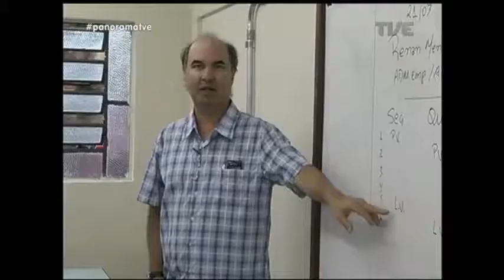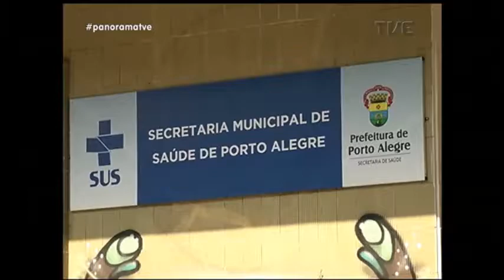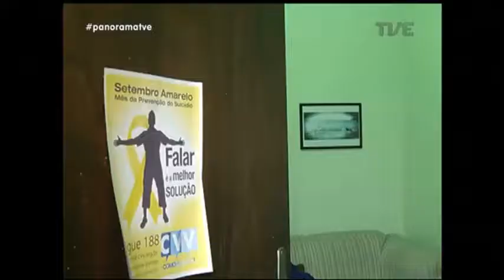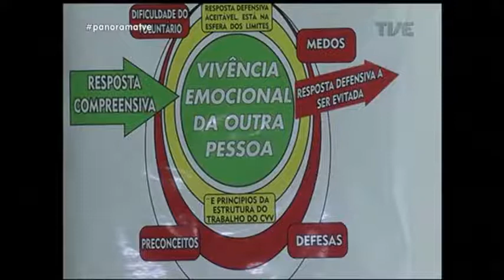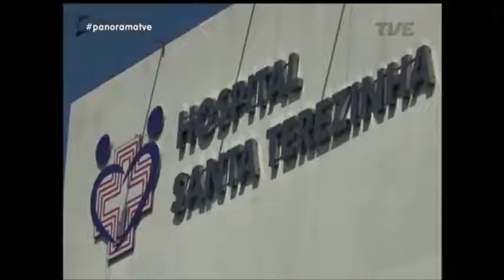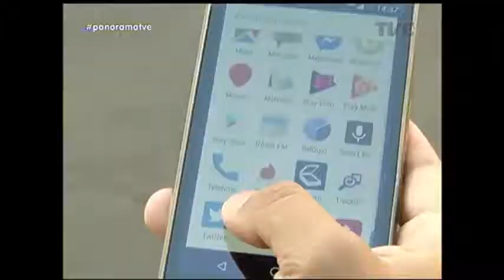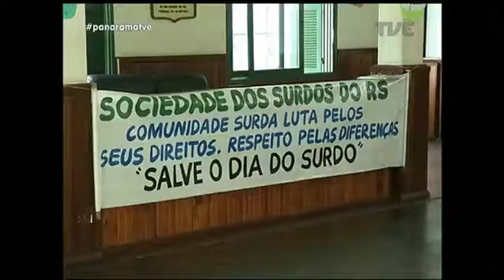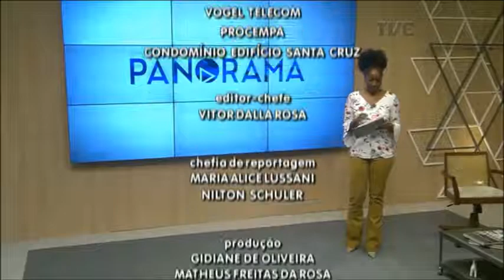Panorama | TVE - Suicídio - 26/9/17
A morte nas próprias mãos. O Rio Grande do Sul possui três dos quatro municípios brasileiros com maiores taxas de suicídio no país. No Panorama de hoje, vamos discutir os motivos que levam uma pessoa a tirar a própria vida. Qual o perfil psicológico e que tipo de comportamento revela que alguém está prestes a cometer um ato extremo. Como interagir e ajudar uma pessoa próxima que apresente alguma atitude suspeita.
Veja também: estado encaminha à Assembleia projeto para indenizar servidores com salários parcelados.
Oposição quer instalar CPI para investigar atrasos nos pagamentos do funcionalismo.
E conheça o trabalho dos Caçadores de Sorriso, no Vale do Sinos.
Andrea Volkmer / coord. Comitê de Promoção da Vida e Prevenção do Suicídio RS
Maria Cantarelli / psiquiatra Cruz Vermelha